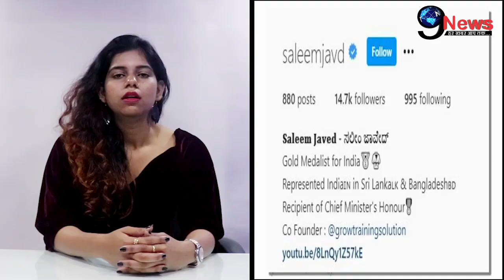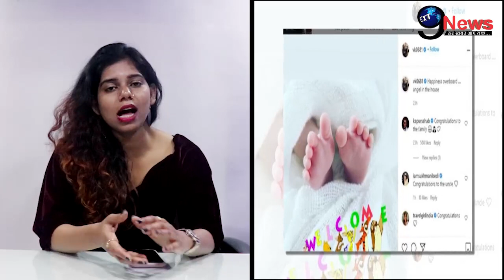अस्पताल से आई अनुष्का की बेटी की झलक पर मचा हड़कंप, बुरी तरह भड़का ये शख्स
1. weather forecast 2. weather today 3. weather forecast india 4. weather report 5. rain weather 6. आज का मौसम कैसा रहेगा 2020 7. आज के मौसम का हाल 8. मौसम समाचार 9. मौसम विभाग 10. कल का मौसम कैसा रहेगा 11. आज के मौसम की जानकारी 12. आज रात का मौसम कैसा रहेगा 13. कल का मौसम कैसा रहेगा 14. आज का मौसम दिल्ली 15. आज का मौसम पंजाब 16. आज का मौसम उत्तर प्रदेश 17. आज का मौसम कैसा रहेगा 2020 . आज रात का मौसम कैसा रहेगा 19. आज का मौसम दिल्ली 20. कल का मौसम कैसा होगा 21. आज का मौसम का हाल वीडियो 22. मौसम समाचार 23. कल का मौसम कैसा रहेगा….